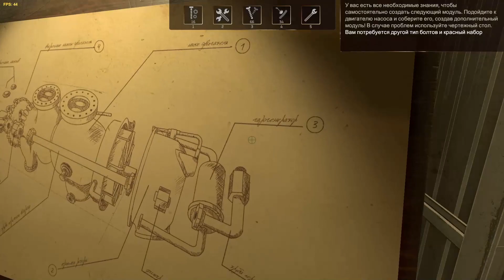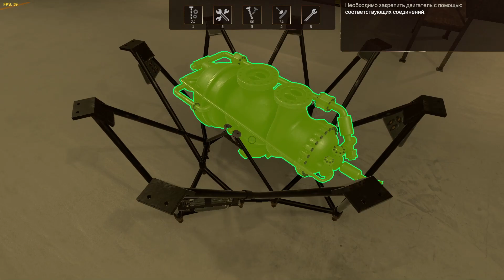Soyuz Constructors (Demo) - Конструируем ракетные двигатели.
Soyuz Constructors - это симулятор разработки и сборки советских ракетных двигателей.
Это пока еще демо игры.